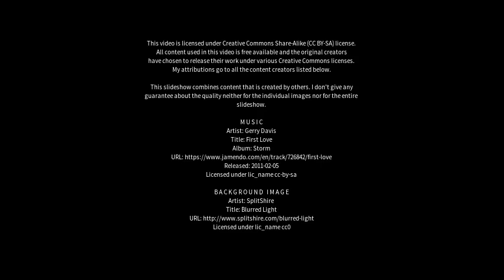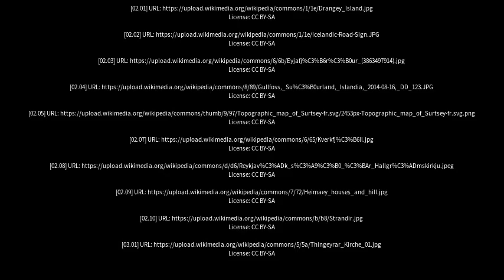Best places to visit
Best places to visit - Hrísey (Iceland) Best places to visit - Slideshows from all over the world - City trips, nature pictures, etc.